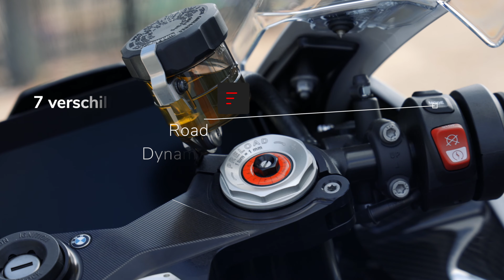BMW M 1000 RR Specifications video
This is a specifications video of the BMW M 1000 RR. It is a bike made for the circuit but is also legal for public roads. It has carbon parts everywhere for better aerodynamics. For example carbon winglets for more stability when cornering without sacrificing top speed. The bike is also equipped with M components.

We are JD-Productions, a fresh photo & video production company from Holland.